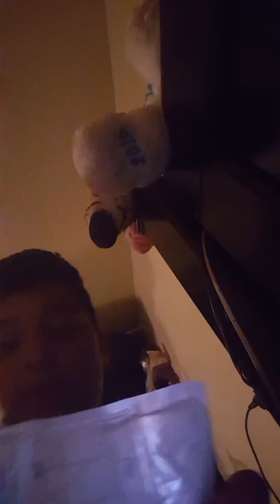Eye in the middle spinner rainbow